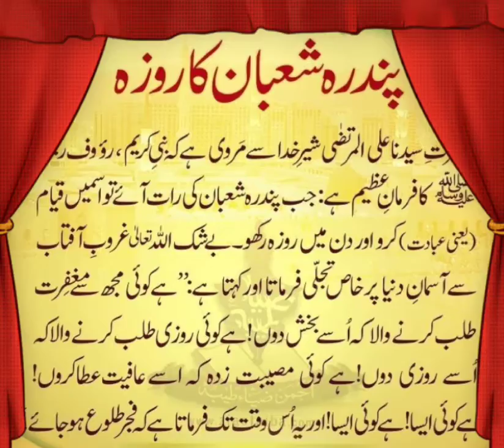shab-e-barat ka roza(imp. of shab-e-barat fast)